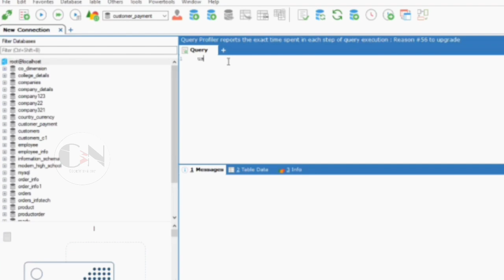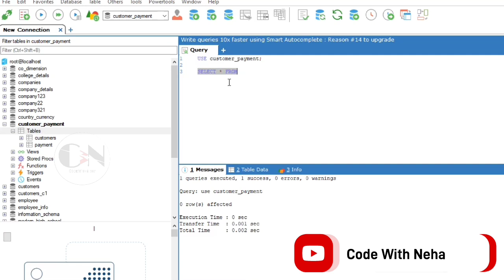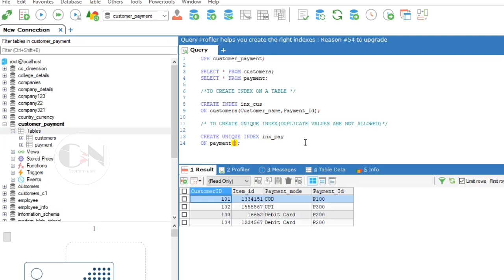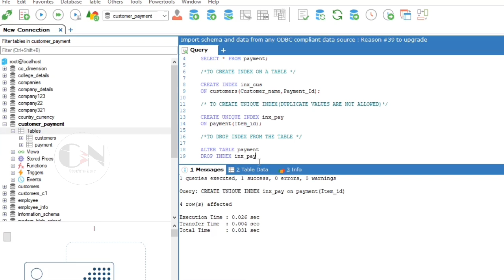How to Create Index in MySQL || MySQL Tutorial Series|| Code With Neha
The CREATE INDEX statement is used to create indexes in tables.

Note: Updating a table with indexes takes more time than updating a table without (because the indexes also need an update). So, only create indexes on columns that will be frequently searched against.

Syntax for create index
CREATE INDEX index_name
ON table_name (column1, column2, ...);

Syntax for UNIQUE create index

DROP INDEX Statement
The DROP INDEX statement is used to delete an index in a table.

ALTER TABLE table_name
DROP INDEX index_name;

Let's apply this with some examples
Today I am using customer_payment database
There are two tables within this database
customers and payment

To create index on a table

Create index index name ins_cus
On customers (customer_name, payment_id)

To create unique index where duplicate values are not allowed

Create unique index index name ins_pay
On payment(payment_mode, payment_id);

Here Error occurred as both payment mode and payment ID has duplicate values

So instead I am using item_id as column name

To drop index from the table

Alter table payment
Drop index ins_pay;

that's all for today Hope you all will get some help from this video